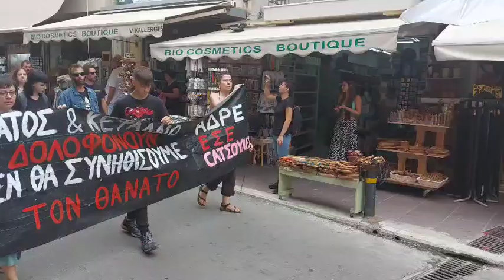Ρέθυμνο: Δεκάδες πολίτες στη συγκέντρωση για τον Αντώνη